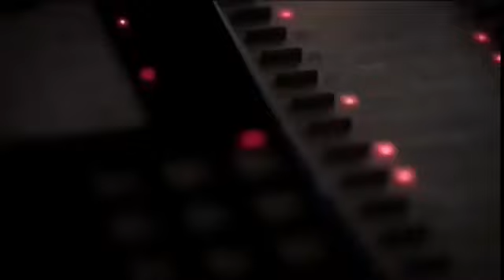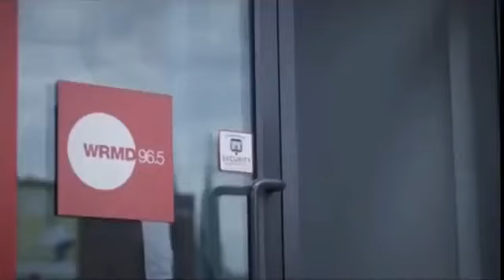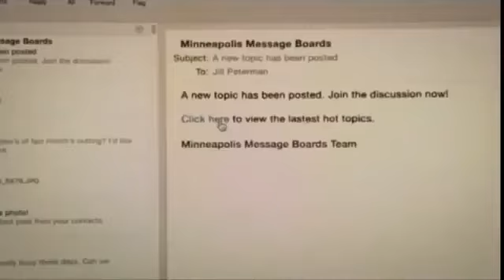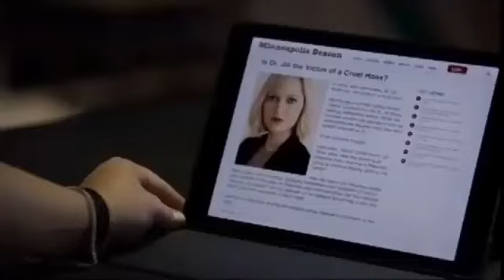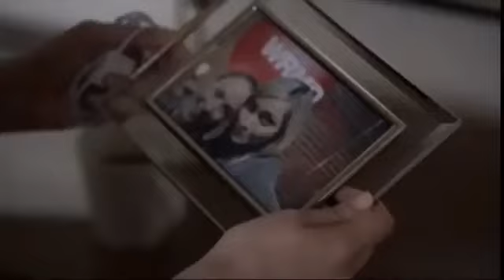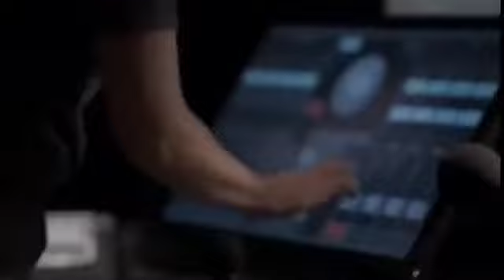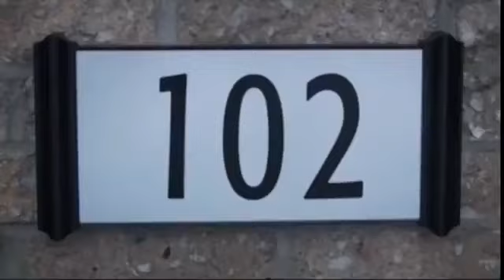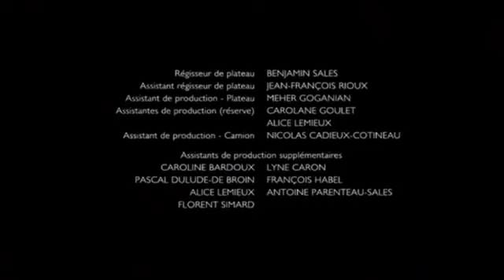Film Complet En Français Thriller Suspense 2020